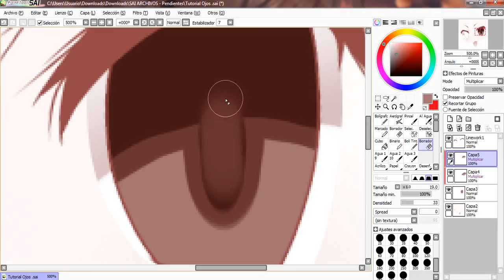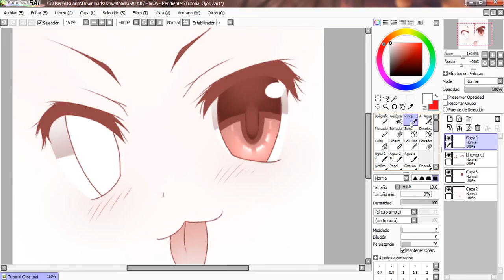Como Colorear Ojos (2) - Tutorial A Pedido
OC: Random